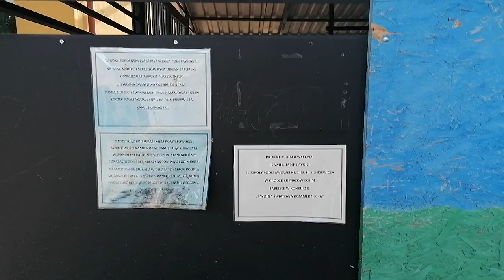Powstanie Warszawskie w 1944, 63 dni chwały i zdrada "sojuszników", Grodzisk Mazowiecki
Na mocy rozkazu dowódcy Armii Krajowej, generała Tadeusza Komorowskiego „Bora” Powstanie Warszawskie rozpoczęło się 1 sierpnia 1944 r. o godzinie 17.00, tak zwanej godzinie „W”, w ramach akcji "Burza". Miało na celu wyzwolenie stolicy spod niemieckiej okupacji przed wkroczeniem do niej Armii Czerwonej. W trakcie dwumiesięcznych walk straty wojsk polskich wyniosły około 16 tysięcy zabitych i zaginionych, 20 tysięcy rannych i 15 tysięcy wziętych do niewoli. W wyniku nalotów, ostrzału artyleryjskiego, ciężkich warunków bytowych oraz masakr urządzanych przez oddziały niemieckie zginęło od 150 tysięcy do 200 tysięcy cywilnych mieszkańców stolicy. Powstanie zakończyło się 3 października 1944 roku. Nie zapominajmy nigdy, ale wyciągajmy lekcje z Naszej polskiej tragicznej historii. Zginęła Nasza Polska elita, kwiat Narodu, dzieci, cywile. Szybko pomyślmy kto na tym skorzystał i komu to było na rękę...